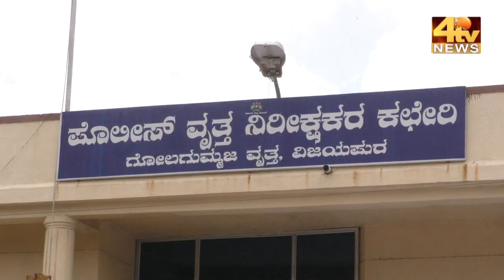Khadri Vakeel Par FIR Darge...! Police Thane Me Kiya Surrender...!04-09-2020 Bijapur News